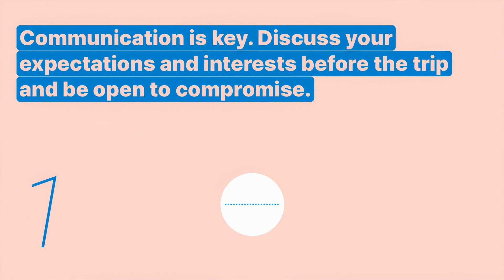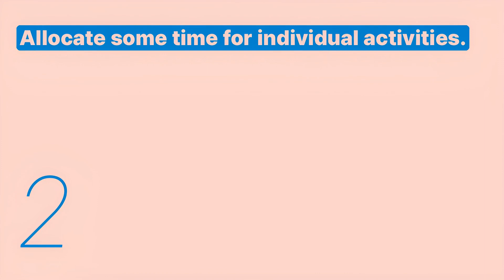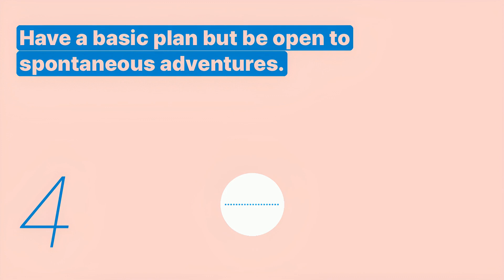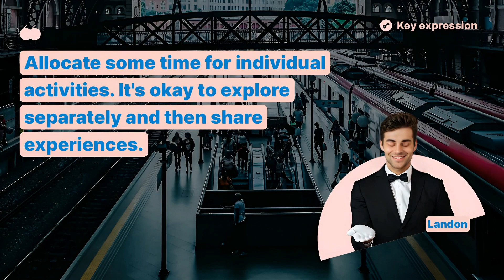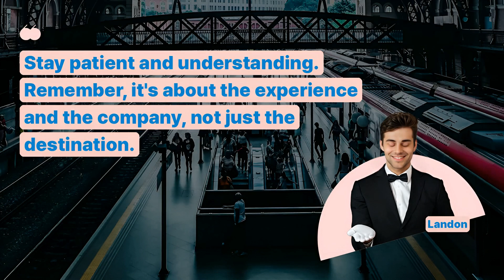Learn English | Travel | Conversing with Travel Companions - Snowpea English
Jennie will teach you English expressions necessary for travel.
We hope you learn the English you need for your trip by listening and speaking repeatedly with Snowpea English.